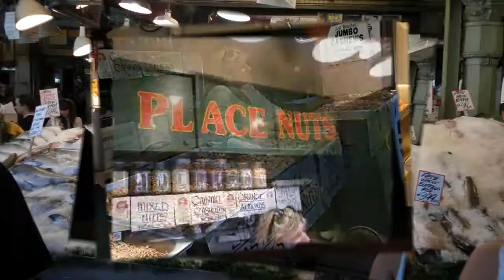Seattle Photo Montage - May 2009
A video montage of photographs taken while in Seattle, Washington prior to the Alaskan cruise. The video includes photographs of the farmer's market, Pike's market, Hair Dyed Poodles, the Moore Hotel, and family.